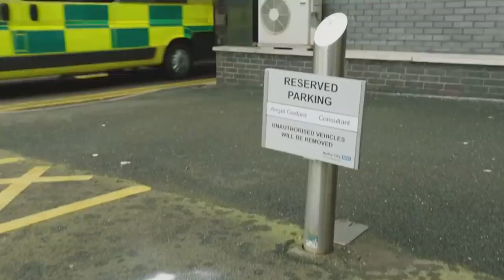Holby City Spring Trailer 2019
BBC Holby City Spring Trailer 2019